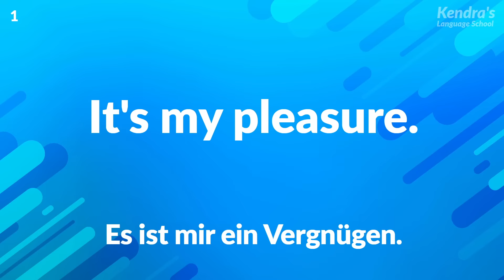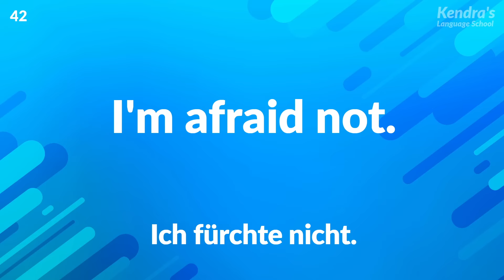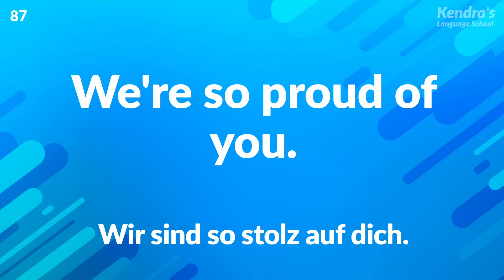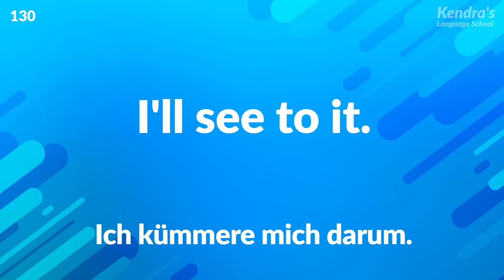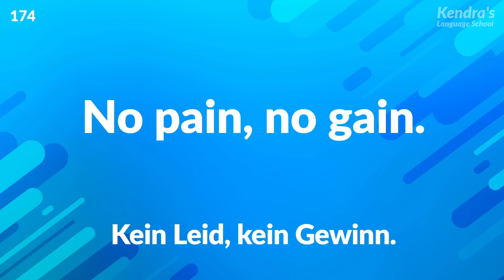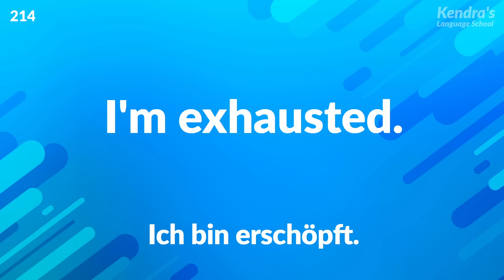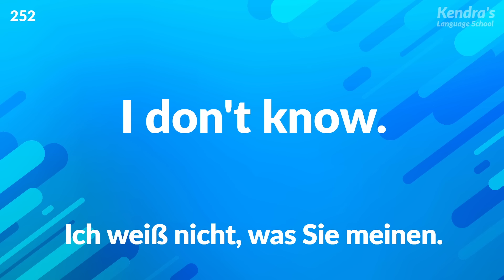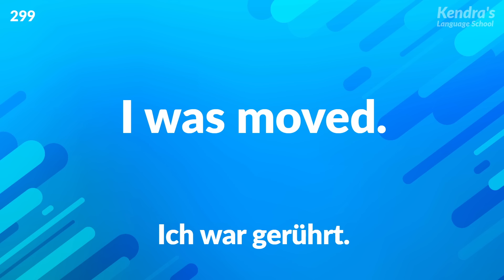Leicht zu merken! LANGSAME englische Sätze für eine bessere Kommunikation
Dieses Video verlangsamt das Tempo häufig verwendeter englischer Redewendungen und ermöglicht es den Zuschauern, ihre Aussprache deutlich zu hören, zu üben und zu perfektionieren. Es eignet sich am besten für Anfänger und Lernende der englischen Sprache.